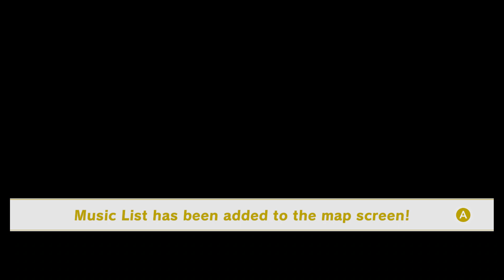super mario odyssey e10 part 4